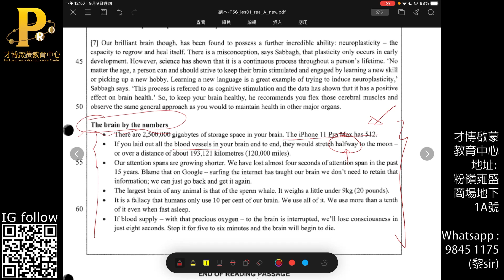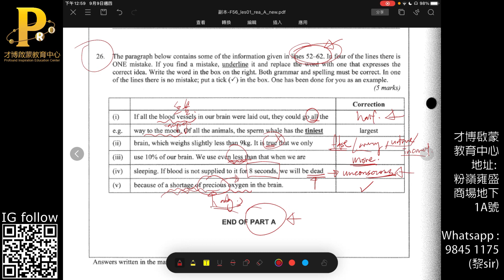F56 Eng Sept Les01 Reading PartA #26